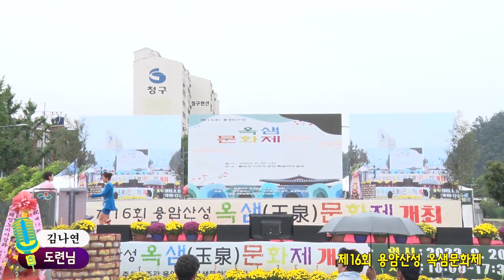초대가수 김나연,도련님,제16회 용암산성 옥샘문화제